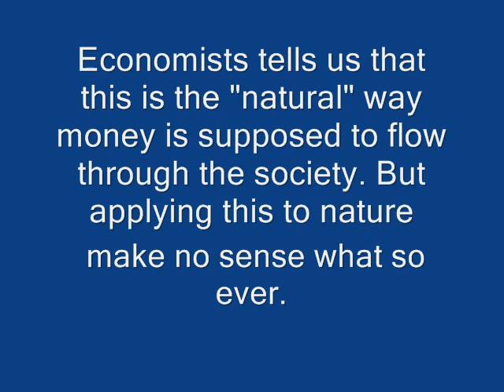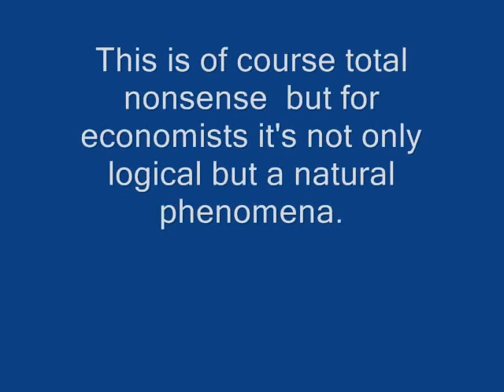debt and credit water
Debt and credit is not a "natural" way for money to flow in the society